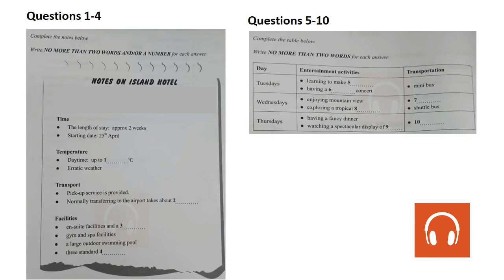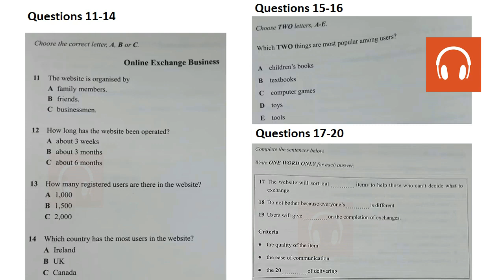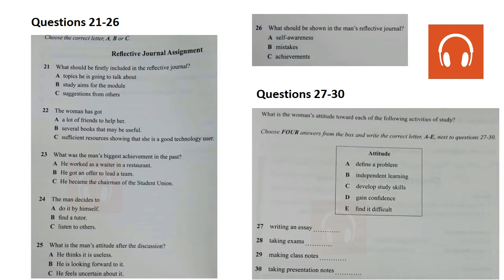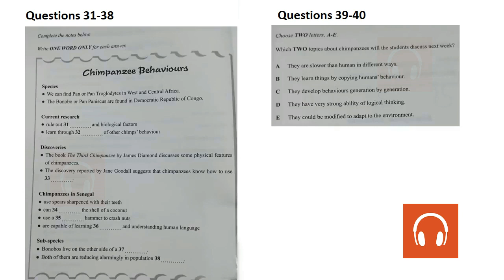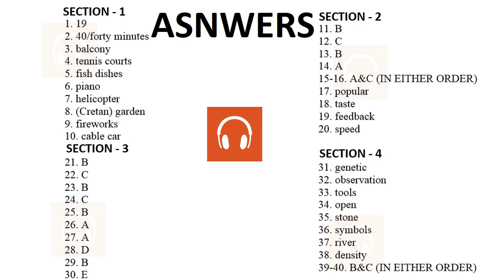🎁😋 NEW BRITISH COUNCIL IELTS LISTENING PRACTICE TEST 2020 WITH ANSWERS - 20.02.2021